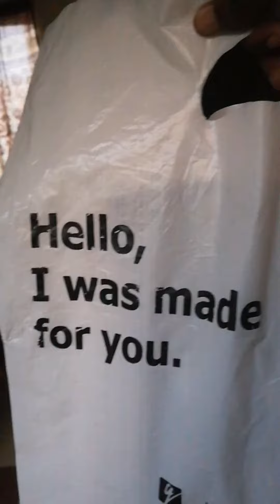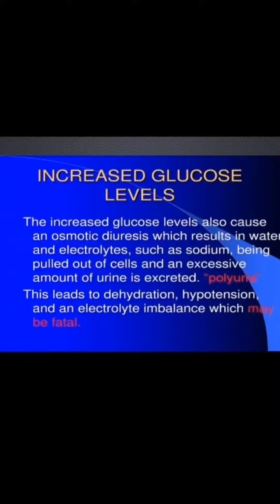Vlogmas #12 - Preparing for Christmas Carol in Medical school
We prepare for Christmas Carol in Medical school even while attending lectures. It takes a different kind of zeal to do this.

I hope you enjoy vlogmas 2022 - day 12